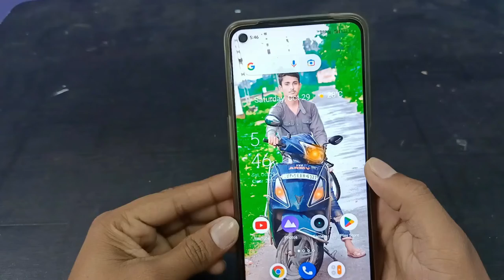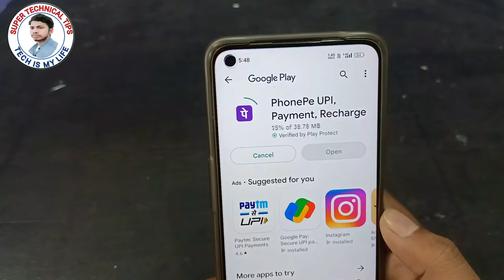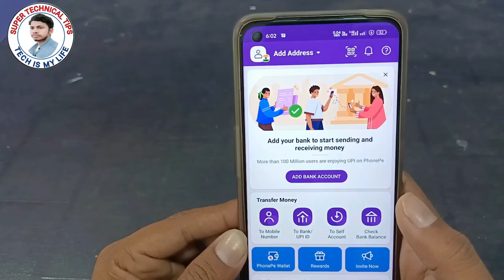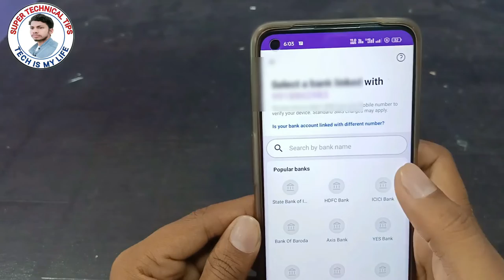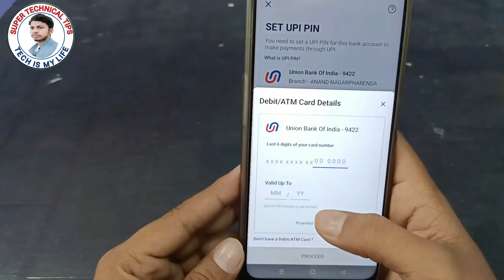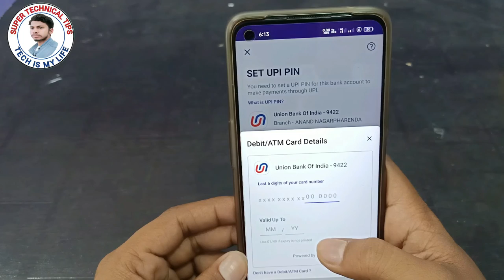Phone Pe Account Kaise Banaye 2023 | How To Create PhonePe Account 2023 | PhonPe Account Create 2023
About This Video...-  Is Video Me Maine Aapko Batayan Hai Ki Aap Phone pe Account Kaise Banaye So Pls Guys Aap Sabhi Log Mere Is Video Ko Complete Jaroor Dekhe.